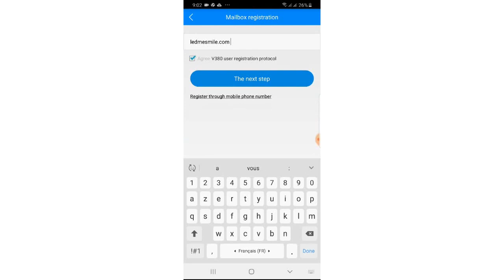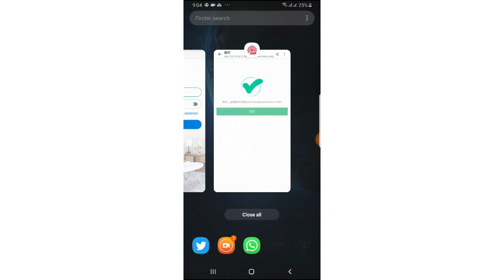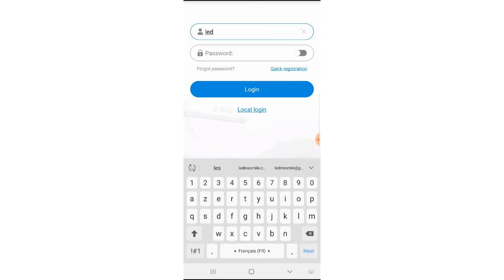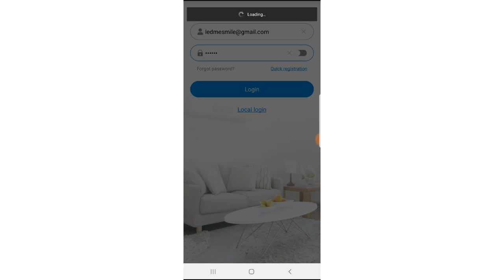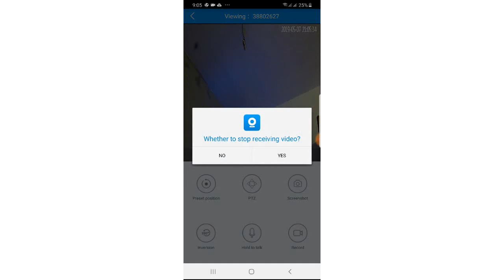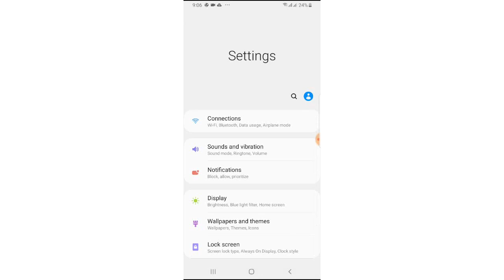3 antenna ip camera user manual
how to connect to the ip camera and setup the wifi